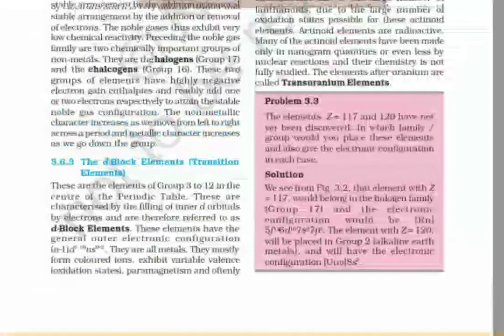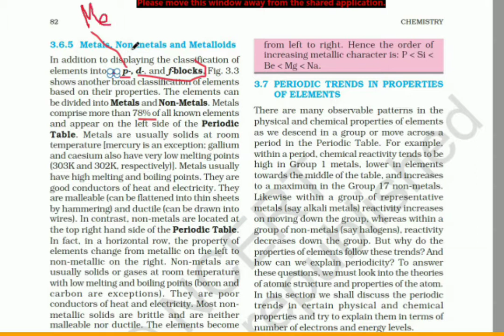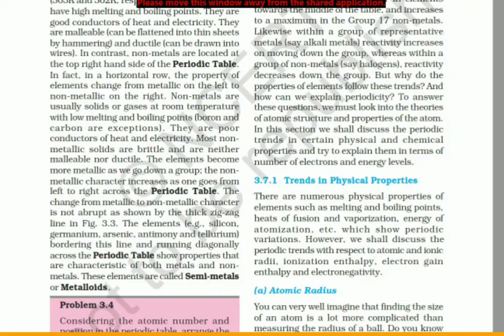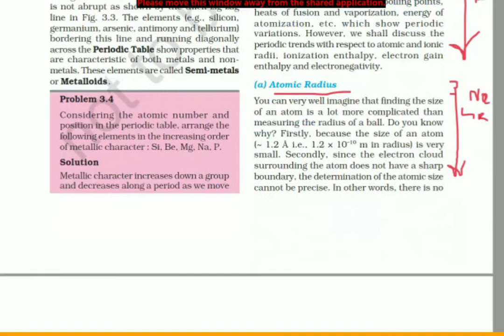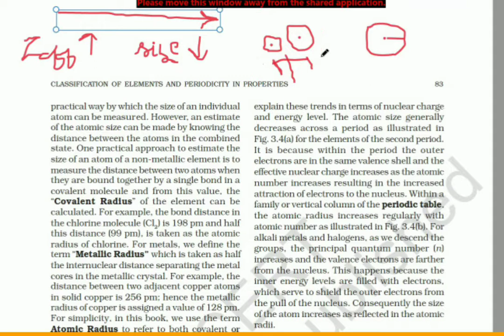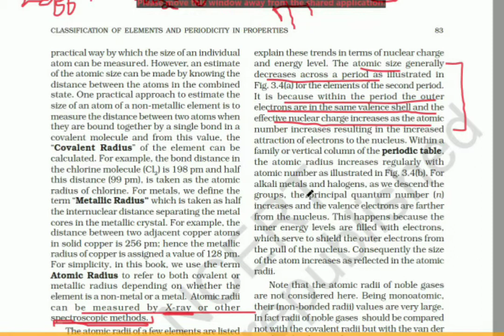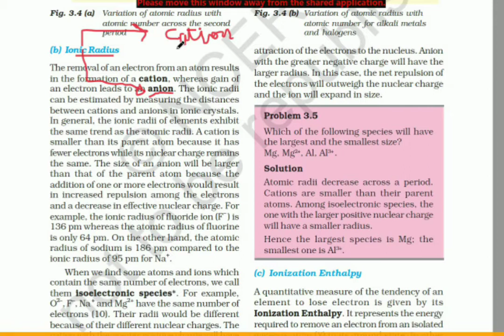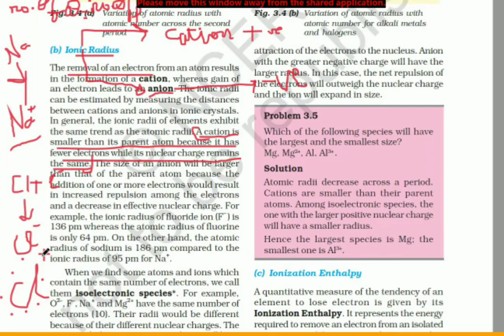Class 11 | chemistry | chapter 3 | periodic trends